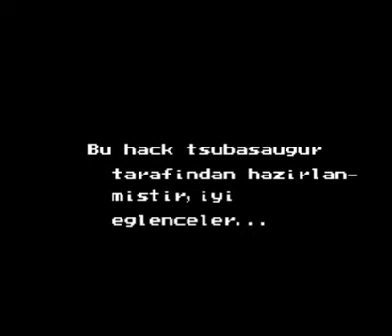Captain Tsubasa 2 Küçük Golcü by tsubasaugur video by KepoOpetOzan